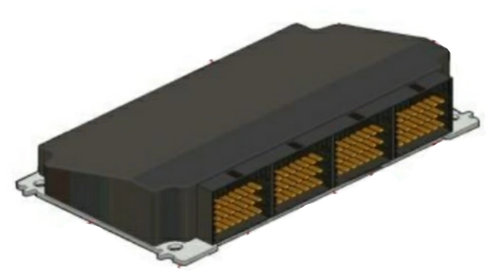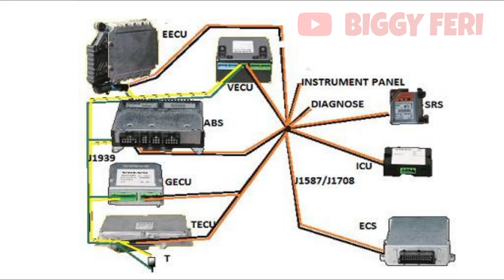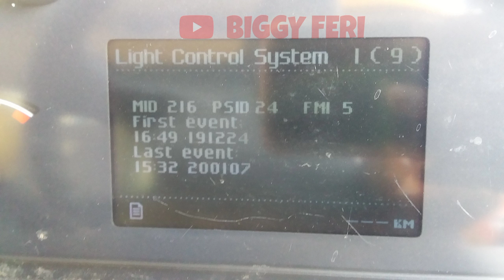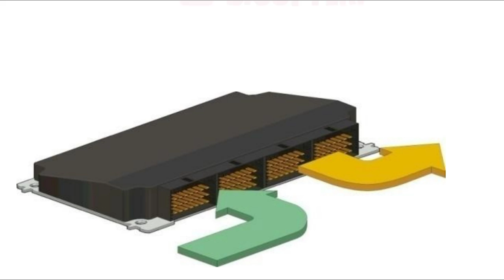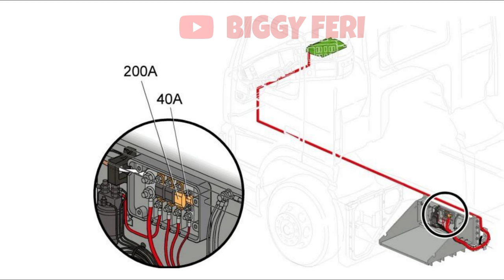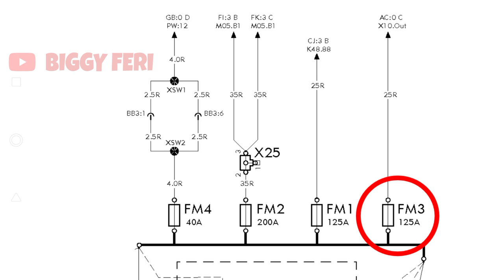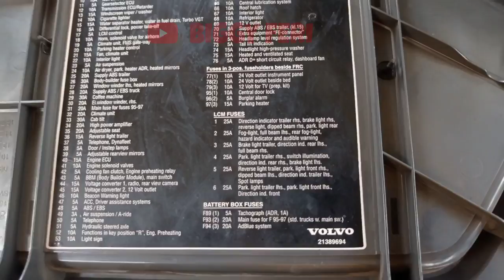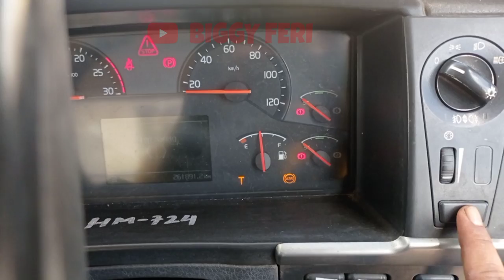Power Supply On Light Control Module (LCM) Volvo Truck - Lighting Controller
Pada video ini, saya akan membahas mengenai "Light Control Module" atau biasa disebut LCM. Mulai dari fungsi LCM sampai "Power Supply" yang digunakan untuk mengaktifkan LCM.

"Light Control Module" berfungsi untuk mengontrol semua kerja lampu dari sisi bagian dalam kabin dan juga beberapa opsional yang terpasang pada kendaraan.

Sebagai tambahan, "Light Control Module" juga mengontrol intermitten wiper kaca depan dan kerja dari penghapus kaca saat windscreen washer bekerja.

System komunikasi dengan yang lainnya melalui "SAE J1708" atau information link dan "SAE J1939" atau communication link.

Terima Kasih..
Semoga bermanfaat..

WARNING!!!
NO TV BROADCAST WITHOUT PERMISSION!!!
NO RE-UPLOAD!!!